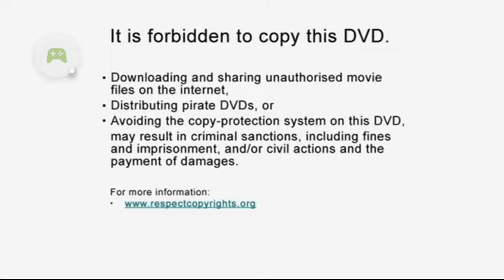Opening To The Full Monty 2011 UK DVD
Here's The Opening To The Full Monty 2011 DVD
1. Fact Warning Screen
2. 20th Century Fox Home Entertainment Logo
3. Dvd Menu
4. Fox Searchlight Pictures Logo
5. 20th Century Fox Logo